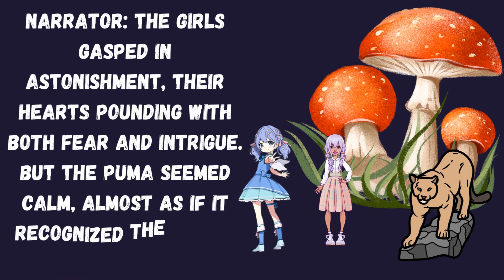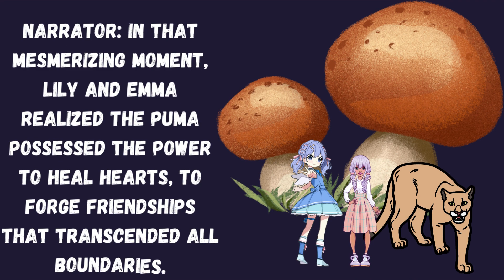The Girls and the Puma |Stories for Teenagers| Fairy Tales in English|storytime English@HouchStories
The Girls and the Puma |Stories for Teenagers| Fairy Tales in English|storytime English@HouchStories:In this video, we're going to be reading The Girls and the Puma, a Teenage Fairy Tale in English. This story is perfect for teenagers and will be enjoyed by everyone in the family!

We'll be enjoying storytime English@HouchStories, where we'll be reading stories from a variety of genres and ages. This is a great way to spend some family time together and to learn some new English stories!
In this captivating episode of "Stories for Teenagers," get ready to embark on a thrilling journey with "The Enchanting Encounter: The Girls and the Puma." Join our courageous protagonists as they enter a world of mystery and adventure! Follow the unforgettable story of a group of girls who stumble upon a rare and enchanting encounter with a majestic puma. With suspense-filled twists and turns, this tale will keep you on the edge of your seat, eagerly anticipating what's to come next. Immerse yourself in this mesmerizing narrative that explores themes of courage, friendship, and the incredible bond between humans and animals. Witness the girls' determination as they navigate through unforeseen challenges, drawing upon their inner strength to forge an unbreakable connection with the puma. Through its captivating visuals and compelling storytelling, "The Enchanting Encounter: The Girls and the Puma" will inspire teenagers worldwide. This heartwarming story will not only entertain but also encourage empathy and understanding towards the natural world. Join us on this unforgettable adventure as we unveil the wonders and magic hidden within our midst. Watch "The Enchanting Encounter: The Girls and the Puma" now and be a part of this unforgettable journey!